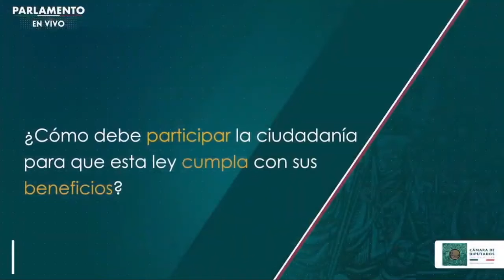24/12/2020 Participación de la Dip. Adriana María Guadalupe Espinosa de los Monteros García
Participación de la Dip. Adriana María Guadalupe Espinosa de los Monteros García durante el Parlamento Abierto: Dictámenes Aprobados en Consenso.